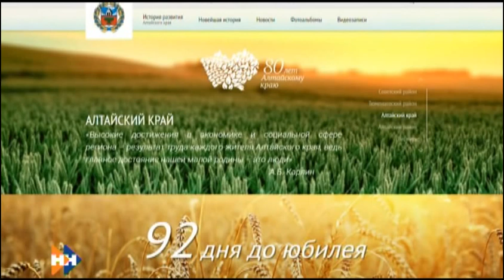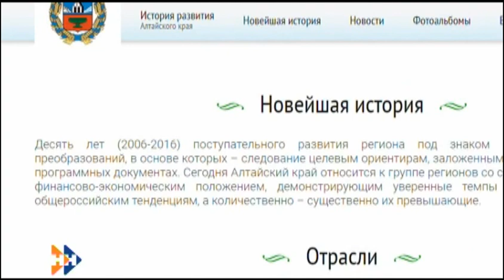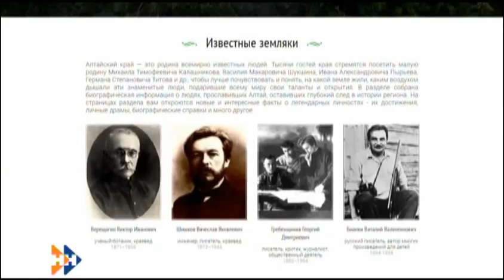«Реплика»: Кривая витрина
К восьмидесятилетию Алтайского края его властями запущен специальный интернет-портал. Праздник это общий для всех жителей края – нас с вами — правда? Да и портал создан за наши с вами бюджетные средства. А его содержание – чистый пиар краевых властей. Обошелся нам с вами юбилейный портал в 200 тысяч рублей (если судить по госконтракту агентства-разработчика), плюс средства на поддержание в рабочем состоянии. Много это или мало? Как посмотреть. Главное — зачем? Есть же, например, финансируемый из бюджета официальный портал Алтайского края. Содержательно два ресурса похожи до дрожи.